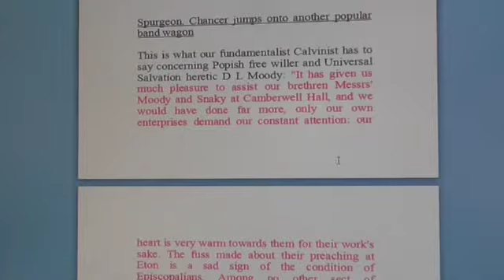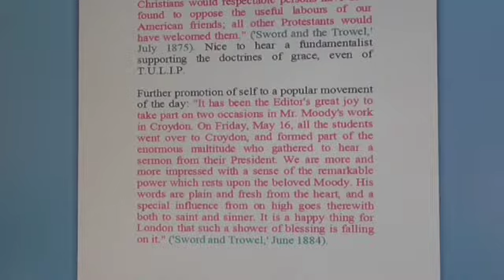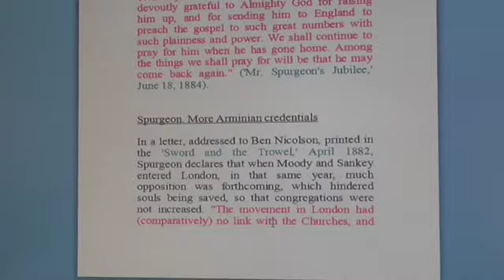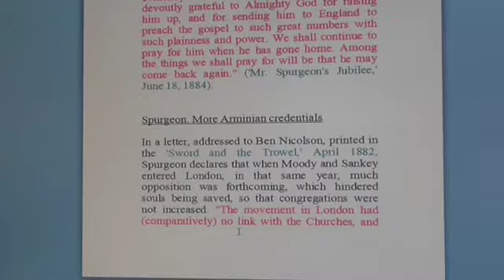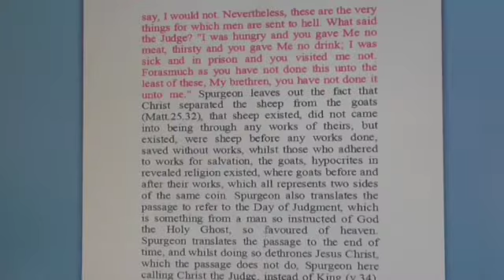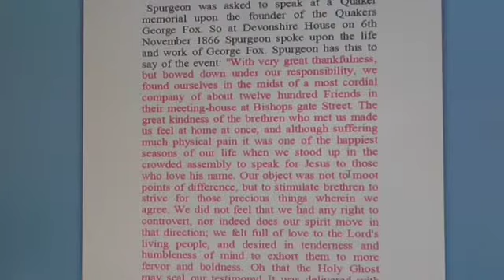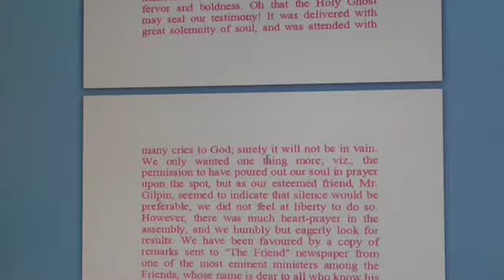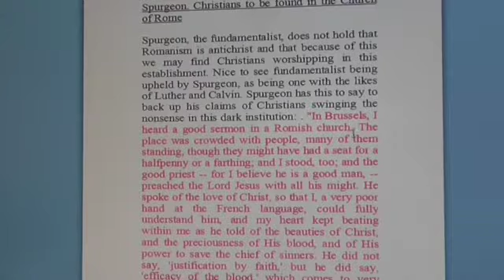C H Spurgeon. More heresy from the prince of darkness. Part one